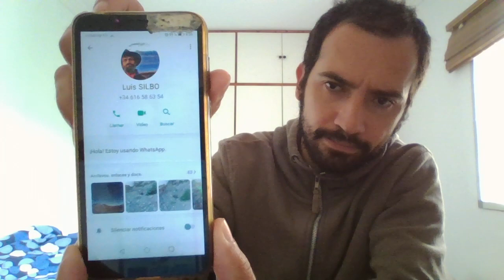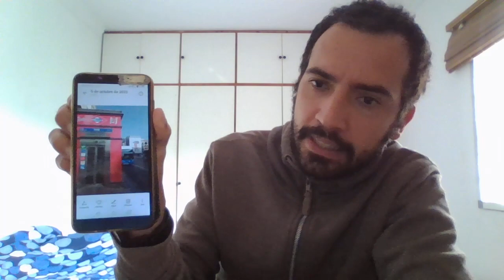SILBO GOMERO DEL MUNDO: ¿Qué vais a enseñar en ese curso de Silbo Gomero?... 1/2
Chedey Cedrés López
TEST PARA LOS SILBADORES QUE EMPLEAN EL SILBO (HABLAR SILBANDO) EN CANARIAS Y PARA EL MUNDO EN GENERAL

-¿Cómo Hablas Silbando o como te gustaría Hablar con el Silbo?

A. Con 2 vocales y 4 o 5 consonantes, también llamado ''Silbo Tradicional'' por Jonay Acosta Armas y la gente del Silbo Herreño

B. Con 4 vocales y 4 consonantes. O mejor dicho, empleo el Silfateo/Silfabeto de Isidro Ortiz Mendoza

C. Con 4 vocales y 5 consonantes. O mejor dicho, empleo ''el método'' de la Asociación Yo Silbo (antes llamada ''Asociación Cultural y de investigación de silbo canario Hautacuperche'', empleando de forma abreviada el término ''Silbo Canario'')

D. No lo sé, pues soy un analfabeto y no sé leer ni escribir, y por tanto, no conozco las letras (es decir, que es imposible que puedas leer este texto al menos que otro lo lea por ti)

E. Con ''todas las letras'' (demostrando que no eres un analfabeto y que por tanto conoces las letras) y hablando con el Silbo siempre lo mejor que yo pueda
Si has elegido la opción E, ''de nada'' de parte mía y del gomero Luis Morales Méndez.

Y este test está hecho con MI MÁS PROFUNDO RESPETO hacia aquellas personas, culturas, etc. que no han conocido, no conocen, ni jamás conocerán las letras.

Porque ser sabio o tener sabiduría no tiene nada que ver con conocer las letras y/o saber leer y escribir.
Lista de reproducción de YouTube:

Chedey Cedrés López